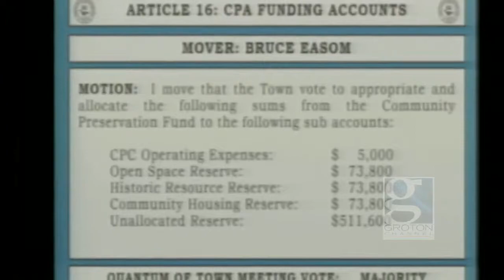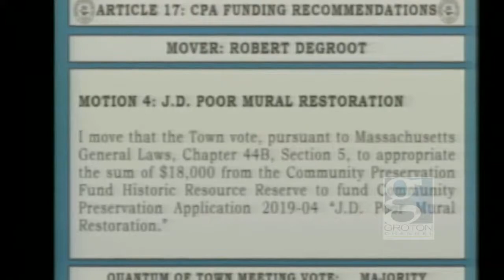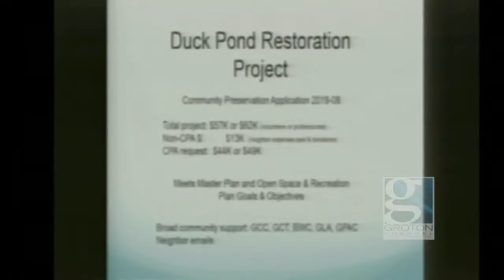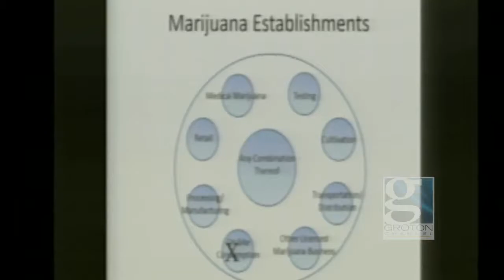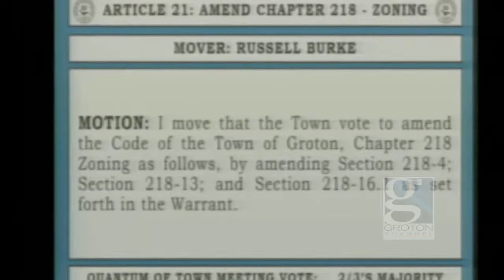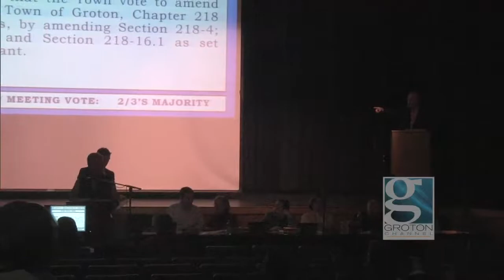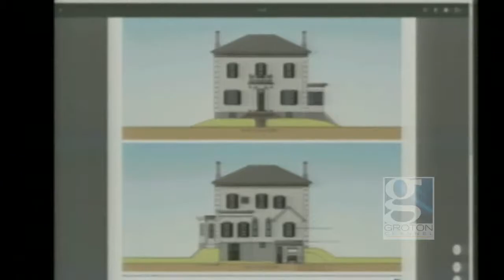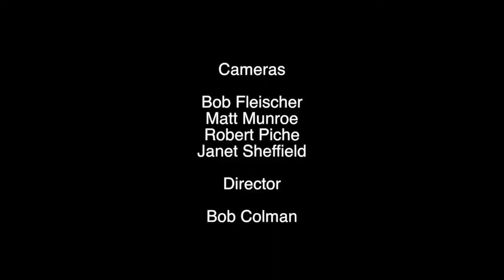Groton Town Meeting 5/7/18